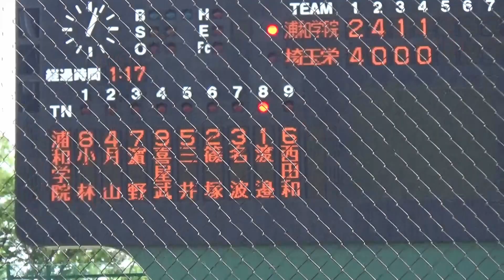浦和学院のエース渡邉聡之介選手が自らのバットで本塁打／投打でベスト８進出に貢献（令和5年度春季高校野球埼玉県大会 浦和学院vs埼玉栄）